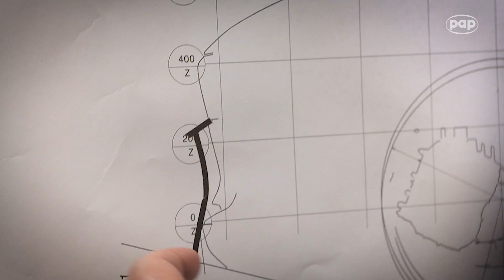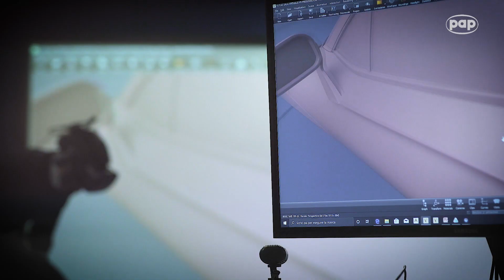Projekt polskiej marki samochodów elektrycznych może pobudzić krajową gospodarkę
Nasz projekt pozwoli nie tylko stworzyć 15 tysięcy miejsc pracy, ale też jest szansą dla działających w Polsce firm motoryzacyjnych na zbudowanie swojej pozycji na rynku - mówi Piotr Zaremba, prezes ElectroMobility Poland.